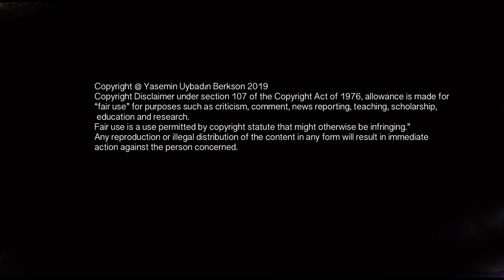GOURGEOUS SOUNDS OF FAR LANDS "Çifte Telli" *** MUST HEAR ***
Kader "Çifte Telli" Composed by YAS
Voice: Clara Sorace
İmage: Jing Ang